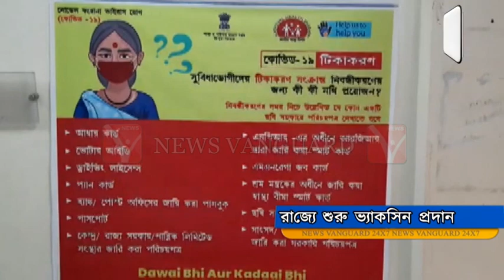গোটা দেশের সঙ্গে ত্রিপুরা রাজ্যেও শনিবার থেকে শুরু হলো কোভিড_ভেকসিন দেয়ার প্রক্রিয়া।